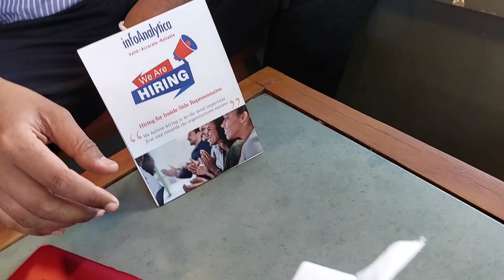Random Day Diaries Ep-1 ft. @k.k.reviewed537 , @ShahDevanshi | Shailee Patel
Hey guyss!!
This is Shailee Patel
Your very own Golu Molu

I hope that you'll like this vlog 🤩
It was such a fun day 😁🥹
Hopefully this vlog brings a smile on your face and you'll like this 'Random Day Diaries' Series 😆😌
Do share your feedback in the comment section 💫